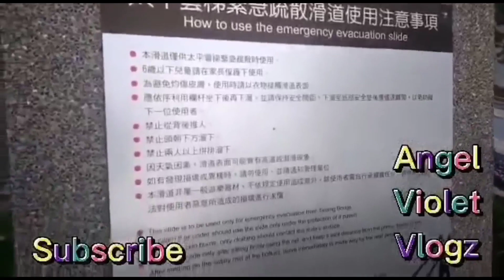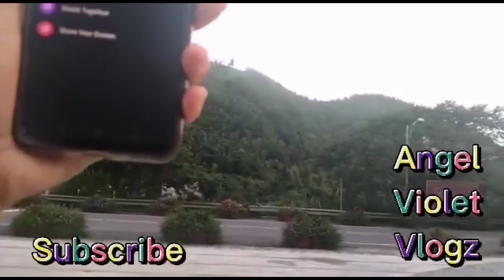SECOND PART||TAIPING SUSPENSION BRIDGE TAIWAN||ANGEL VIOLET VLOGZ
SHOWING SOME PLACES HERE IN TAIWAN THIS PLACE IS SO BEAUTIFUL AND THE VIEW IS AMAZING, HOPEFULLY YOU'VE ENJOY IT EVEN IF NOT COMPLETELY SEE'S THE BEAUTY OF THIS PLACE.

LOVE LOT'S ANGEL

USING APP;
KINEMASTER